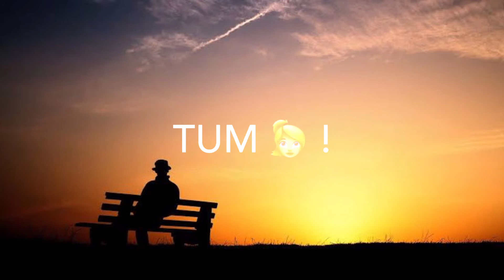New sad song Hindi status 2020 😭😭😭😭😭